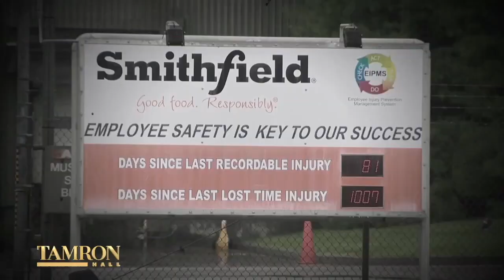I’m A Farmer & How Did We Get Here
Minnesota hog farmer Wanda Patsche shares the impact that the COVID-19 pandemic has brought to her farm and family.